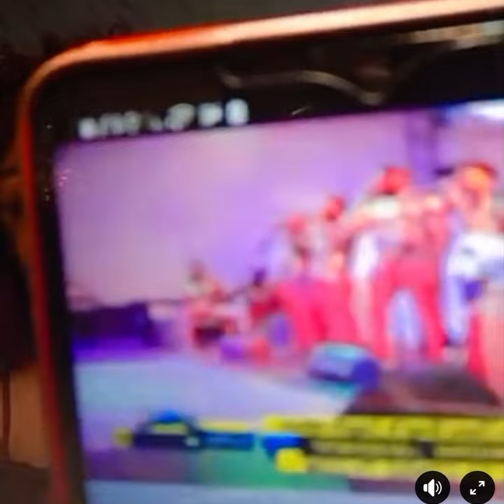JAEL SHOW ATIÉ KOFFI NA MAMAN RUFFA CONTRE MUR ABIMISI BA VÉRITÉS YA SOMO KOFFI TIKA FALLY OYO NINI